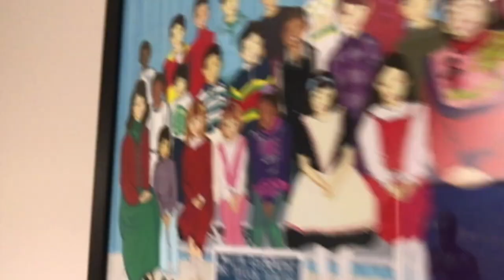Harambee Art Gallery At HTV Television Studios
This video shows the most recent art installation from the Harambee Art Gallery in the HTV offices of Houston City Hall, at 901 Bagby Street.

It's Mission: The Harambee Art Gallery is a fine art gallery focused on advancing environmental art by promoting the use of recycled materials in art and design.

Besides the offices of HTV Houston Television, the gallery is in additional locations in the historical Houston Area Urban League building at 1301 Texas Avenue and the SHAPE Community Center Harambee building at 3903 Almeda Road, in Midtown Houston.

For more information about the gallery and its cultural initiative,